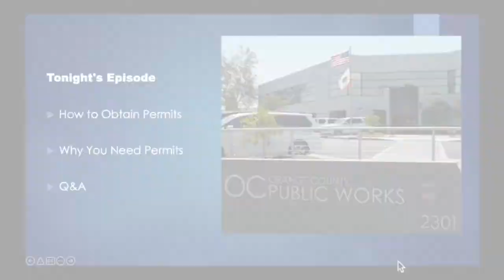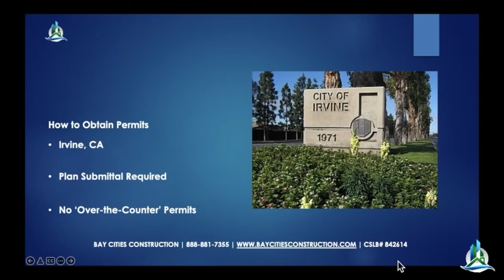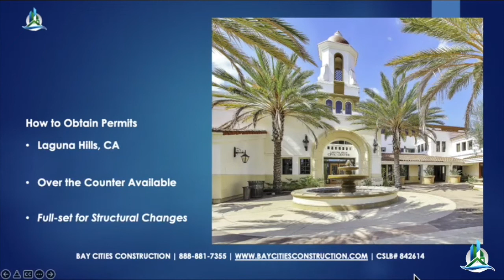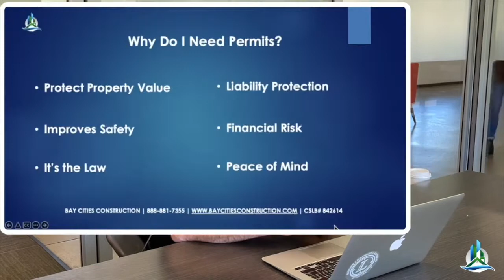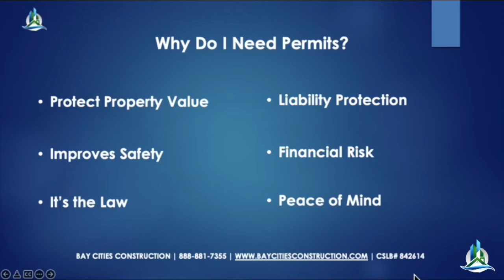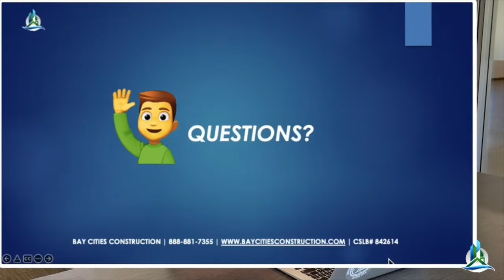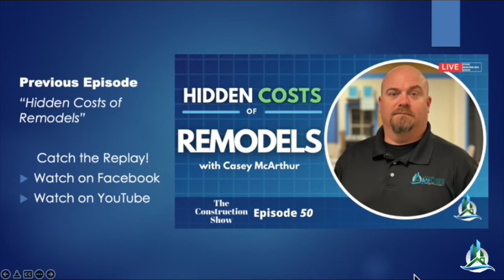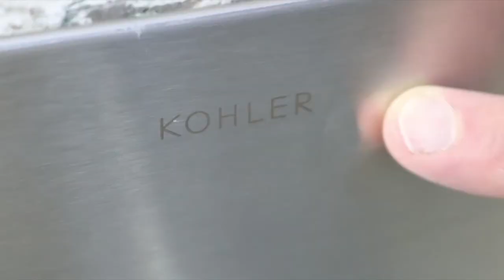Building Permits in Orange County | Episode 51 - The Construction Show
Permits are important and necessary for any kitchen & bath remodel in the OC. In this video, we help you understand what you need to obtain permits in Orange County - broadcasting live from our sales office in NewportBeach

Common questions we'll answer in this video:
1️⃣ Why do you need permits?
2️⃣ Are permit fees & plan-check fees the same?
3️⃣ How do I get started?

📝 Read "How Much Does it Cost to Remove a Wall"

🏖️ Proudly serving Los Angeles, South Bay, and OC for over 20 years BayCitiesConstruction can help you design your next Kitchen & Bath remodel.

We've been working with awesome people all over the South Bay Peninsula! Pulling permits is no issue for us; we are friendly with the city clerks. We have experienced just about every kind of job type, no project is too big or small for us to take on.

- Palos Verdes Estates, CA
- Rancho Palos Verdes, CA
- West Los Angeles, CA
- El Segundo, CA
- Hermosa Beach, CA
- Redondo Beach, CA
- Manhattan Beach, CA
- Rolling Hills Estates, CA
- Torrance, CA

0:00 Countdown
0:10 Greetings
0:38 Today's Episode
1:00 Topics Covered
1:28 How to Obtain Permits (by city)
4:33 Permits in Unincorporated Areas
5:22 Why do You Need Permits?
7:44 Frequently Asked Questions
16:54 Want to Learn More?
18:48 Areas We Serve